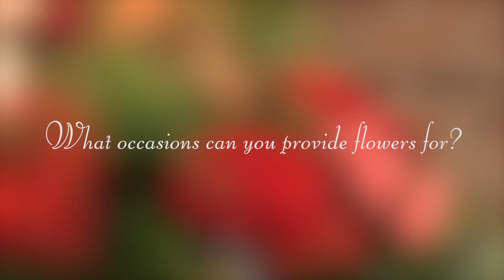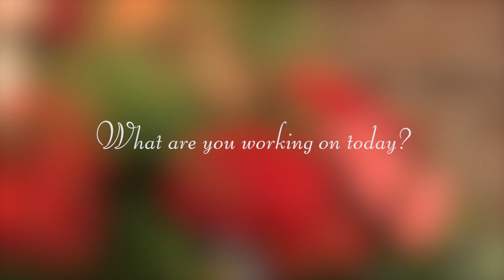Alison talks Flower Love, Flower Care & being a Florist in Manchester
Award winning florist Alison Cooper from The Flower Studio Manchester chats about what it means to her being a Florist in Manchester.

00:00:06 Why do you love what you do?
00:00:52 What occasions can you provide Flowers for?
00:01:14 What are you working on today?
00:02:10 Tell us about your Flower arranging Workshops and Demonstrations.
00:02:38 What's your top tip for looking after flowers?
00:02:57 How is it best to get in touch?

One of the most rewarding things about being a florist in Manchester is that I get to work with people at the most important times in their lives, whether it's a happy or sad occasion I can help them to convey their emotions and create memories using the flowers that I've arranged. I also love the variety of flowers which are available. There are always new varieties of flowers coming onto the market, which is great, it gets me stupidly excited. So today I have a new colour of nerine with me which I've never seen before. These are particularly special as when you look into the centre of the flower they sort of glow from within, almost sparkle!

I can provide flowers for any occasion, wedding flowers, funeral flowers and corporate events, either for one off events or weekly deliveries of flowers to your office or workplace. I also deliver flowers, both to Manchester City Centre and in North Manchester.

Today I'm working with 12 of the finest red roses you can get, grown by Porta Nova in Holland. Once these open up they should double in size. This bouquet is for a very special occasion this evening. It's a proposal bouquet, and It's going to be placed into a vase with the engagement ring secured into one of the roses. I'm then going to take it to a Manchester city centre hotel so that It's ready for this evening.
If you would like to order flowers from me, I do ask for 24 hours notice as I buy in all of my flowers in fresh for an order. I don't keep a stock of flowers like florist shops, so I'm able to guarantee that the flowers you are getting are the freshest and of the best quality available. They won't have been sat around in a Manchester Florist for days.

Another part of what I really enjoy is inspiring other people to be creative with flowers. I'm a qualified area demonstrator for the National Association of Flower Arrangement Societies and I also run workshops. So I will come out to a pre-arranged group a run workshops from beginner level to advanced contemporary design. Working from a studio I am flexible to travel across the UK, not just Manchester.

The thing to remember with flowers is that water is their life source, so the cleaner the the vase, the fresher the water, the happier your flowers will be. It's really important with arrangements in floral foam to keep them topped up with water because they drink an awful lot!

So if you are looking for a Florist in Manchester do get in touch.